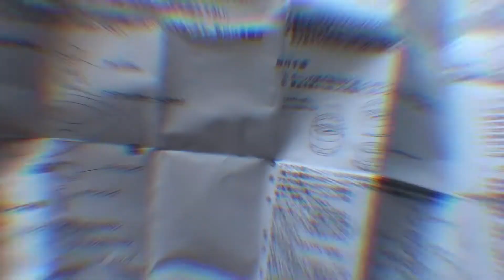Quick release D1spec NRG short hub